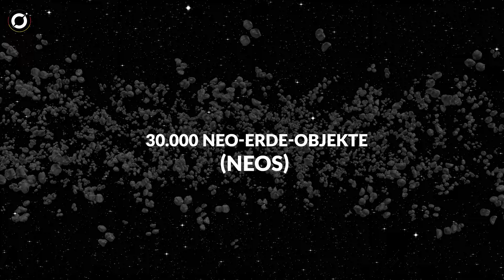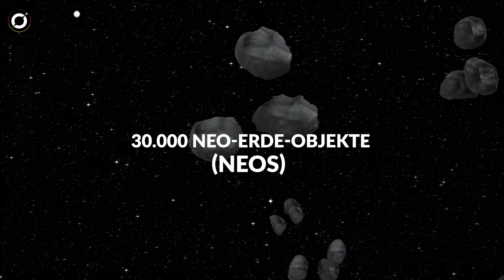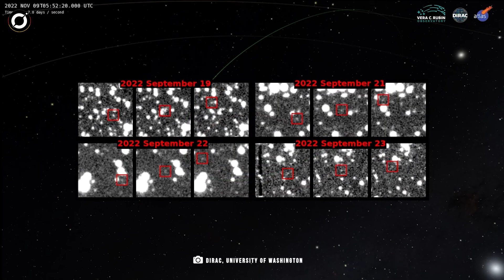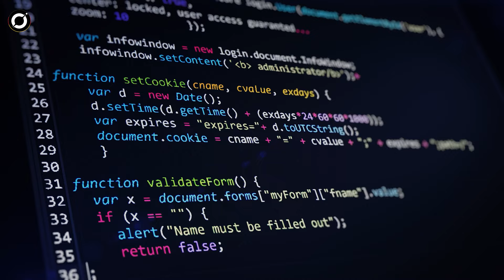NASA-Aufnahmen: Mega-Asteroid rast in Richtung Erde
NASA-Aufnahmen: Mega-Asteroid rast in Richtung Erde | Orbit Deutsch
In den letzten Jahren war die Menschheit auf der Suche nach Asteroiden. Erdnahe Objekte, sogenannte erdnahe Objekte, waren aus zwei Gründen besonders interessant. Zum einen bietet man mit dem Asteroidenabbau potentiell lukrative wirtschaftliche Möglichkeiten. Der andere Grund ist, dass sie verheerende Folgen haben, wenn sie die Erde treffen. Deshalb wollen wir sie mit einer gewissen Vorwarnung finden. Wer in die letztere Kategorie fällt, nennt man potenziell gefährliche Asteroiden. Dank einiger genialer Programmierer der University of Washington verfügen wir nun über künstliche Intelligenz, die gefährliche Asteroiden erkennen kann.